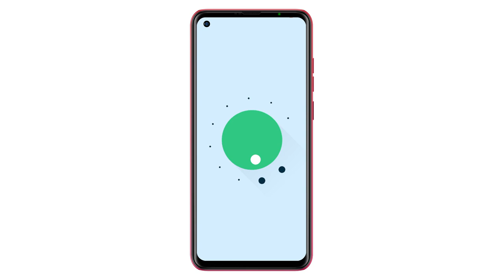Introducing the Ulefone Note 11P - The World’s First Android 11 Ultra-Large Screen Smartphone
Ulefone Note 11P is packed with MediaTek Helio P60 octa-core processor along with 8GB of LPDDR4x RAM and 128GB of UFS 2.1 storage, that’s the biggest difference with the previous Note series. This configuration can provide the users more fluent multi-tasking and gaming performance. And it also comes with the option of expanding the storage via microSD card, up to 1TB.
It features a 6.55-inch screen with a punch-hole design, the bigger screen enables you to get an enjoyable visual experience no matter playing games, watching videos, reading files and more. The phone draws power from a 4,400mAh battery that comes with 10W charging support. For photography, the smartphone packs a quad-camera setup with a rectangle-shaped design at the top left corner. The camera setup consists of a 48-megapixel main camera, an ultra wide-angle sensor, a macro camera and a sub-camera. The smartphone is loaded with the latest Android 11 OS, you privacy will be well protected.